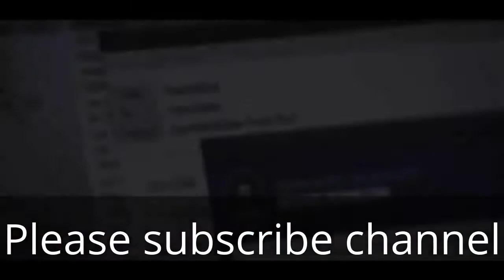Tiger Zinda Hai | Trailer Official 2017| Salman Khan | Ek Tha Tiger 2